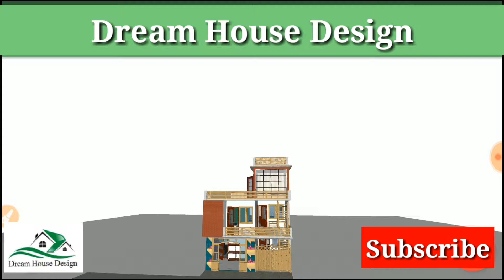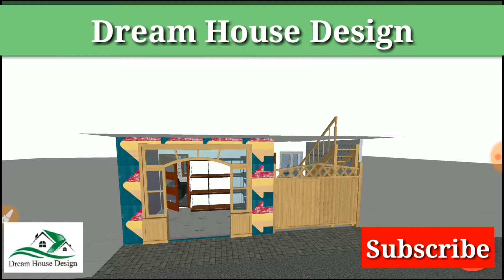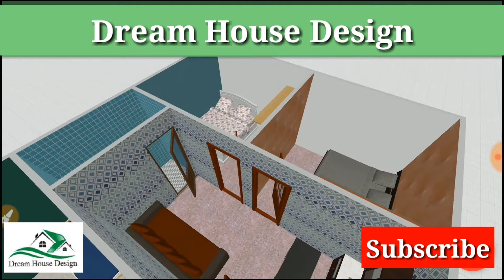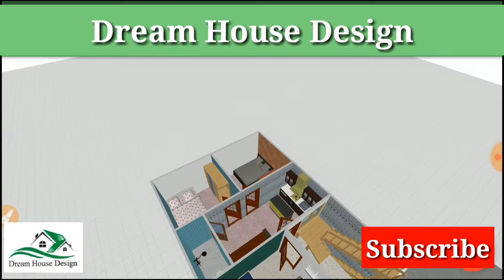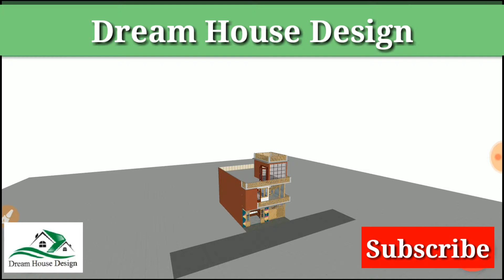21 x 30 House design || East facing house design || Small house with rent portion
21x 30 house design made with subscriber recquirment.who wants this 21 x 30 house design with first floor for rent and need one shop in ground floor .

house design with first floor on rent ,